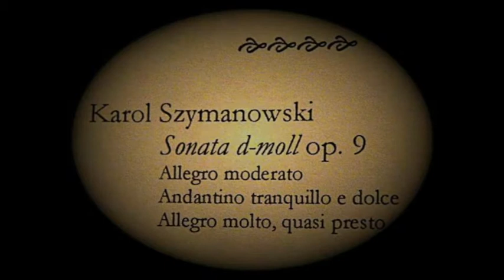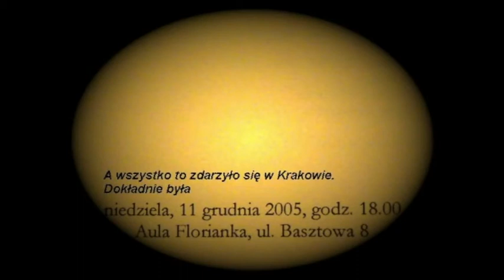Szymanowski, Szostakowicz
II część Koncertu profesorskiego we Floriance w dniu 11 grudnia 2005.
Mieczysław Szlezer - skrzypce, Danuta Mroczek- Szlezer - fortepian
Sonata d-moll op.9 na skrzypce i fortepian Karola Szymanowskiego,
na bis:  I Preludium z 4 Preludiów Dymitra Szostakowicza w opracowaniu Dymitra Cyganowa.

II part of the Professor's Concert in Florianka Recital Hall on December 11, 2005.
Mieczysław Szlezer - violin, Danuta Mroczek- Szlezer - piano
Karol Szymanowski's Sonata in D minor, Op. 9 for violin and piano,
for encore: First Prelude of the 4 Preludes Op.34 (1932-33) by Dmitri Shostakovich arranged by Dmitri Tsyganov.